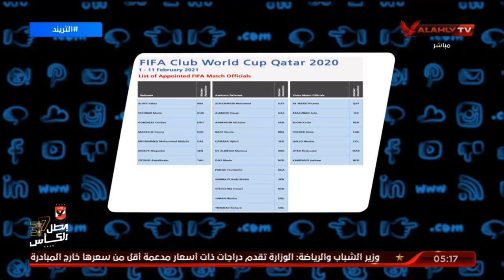فيفا يعلن حكام كأس العالم للأندية | التريند